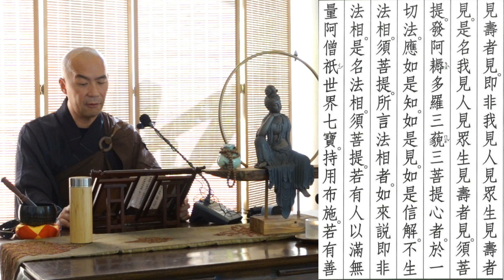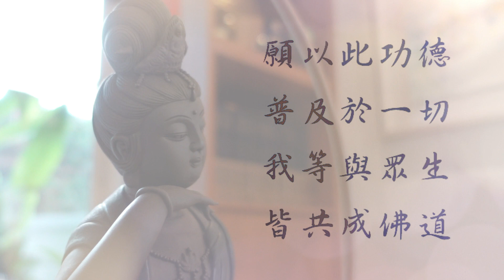〖 重溫《金剛經》 淨薈版 〗【粵語 · 木魚誦讀連經文】衍偉法師 領誦《金剛般若波羅蜜經》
¦ 淨薈 ¦

地址：元朗擊壤路17號順發樓三樓F&G座

淨薈是香港非牟利慈善機構，所有活動、費用全免。有賴各位善長捐助淨薈，成就弘法，感恩！

以藝術及環繞教育發展，弘揚淨土理念：
1.以藝術說法，為社會大眾提供一個淨化心靈的修行道場。文藝形式豐富和多樣化的魅力，能親切、直接和活潑地引領大衆趨向佛法的正知正見。
2.以修持為本，開啟戒定慧三學，讓修行者契理契機，輕安自在，排解煩惱。
3.以淨土利生，清淨莊嚴的淨土世界，為眾生展現理想之修行境地，依止佛菩薩大智大悲的精神，自利利他，服務社會。
會址：香港元朗擊壤路17號順發樓三樓F-G室